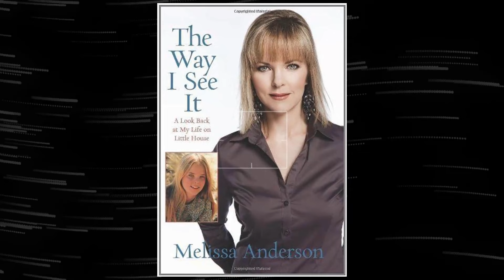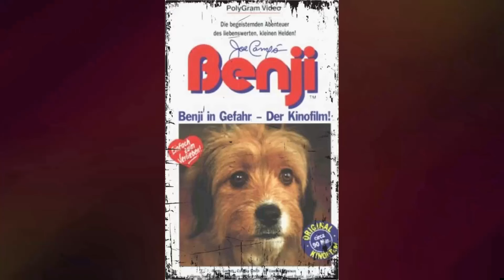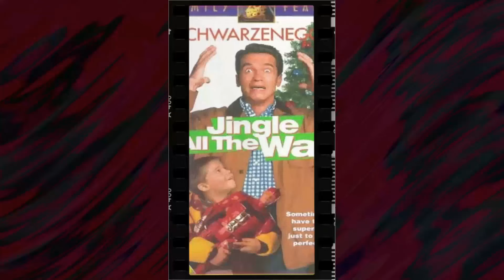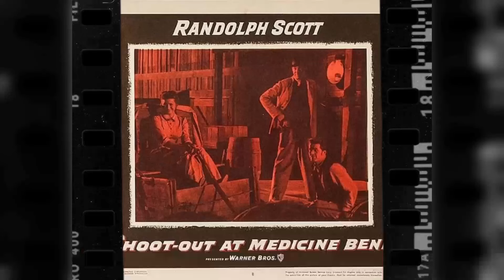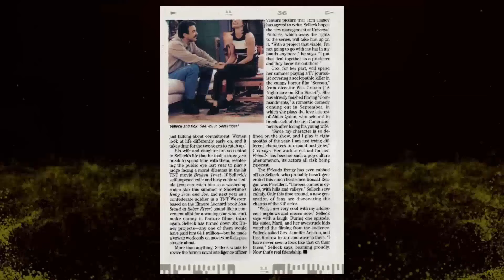Magnum, P.I. TV Series - A Totally Messed Up Cinematic Journey: Navigating the Unwanted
Tom Selleck as Magnum
John Hillerman as Higgins
Roger E. Mosley as Theodore 'TC' Calvin
Larry Manetti as Orville 'Rick' Wright
Gillian Dobb as Agatha Chumley
Kwan Hi Lim as Lieutenant Yoshi Tanaka
Jeff MacKay as Lieutenant McReynolds
Kathleen Lloyd as Carol Baldwin
Glenn Cannon as Dr. Ibold
Patrick Bishop as Keoki
Elisha Cook Jr. as Francis 'Ice Pick' Hofstetler
Lance LeGault as Colonel Buck Greene
Jean Bruce Scott as Lt. Cmdr. Maggie Poole, USN
Elissa Dulce Hoopai as Rosine
Esmond Chung as Police Sergeant Kenny Chung
James Grant Benton as Kika
Clyde Kusatsu as Colonel Ki
Phyllis Davis as Cleo Mitchell
Tina Machado as 1st Nurse
Robert L. Silva as Police Jailer
Bob Fimiani as CIA Agent Kelsey
Carmella Barut as Carmella
Todd Camenson as Bartender
Reri Tava Jobe as Hostess
Peter Kalua as Kono
Seth Sakai as Major Tu
Danny Kamekona as Hoon Ching
Remi Abellira as Moki
Clay Wai as Ed, the Demolition Worker
Robert Apisa as Freighter Captain
Frank Atienza as Police Sergeant Puna
David Palmer as Elderly Man
Joe Moore as Minister, at Wedding
Kristen Carreira as Lily Catherine Hue
Marta DuBois as Michelle Hue
Orson Welles as Robin Masters
Ellen Marano as
Eugene Roche as Luther H. Gillis
Dick Jensen as Big Ed Kanakoa
Shavar Ross as Bryant Calvin
Joe Santos as Police Lieutenant Nolan Page
Gwen Verdon as Katherine Peterson
Norm Compton as Ambulance Attendant
Roland Nip as Japanese Man #2
Branscombe Richmond as Moki
Harold J.K. Iseke as Customs Officer
Fuzzy Moody as Pepe
David Traylor as Art, the Civil Air Patrol Pilot
Richard McPherson as Whitney Fisher
Devon Guard as Devon